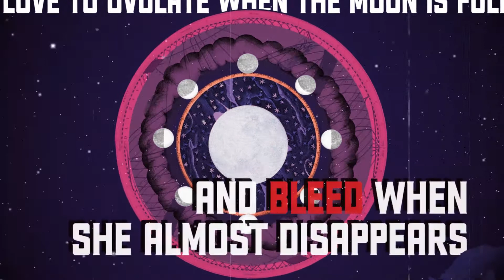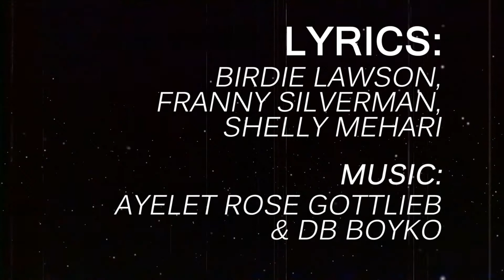Dissipating Discus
From "13 Lunar Meditations: Summoning the Witches"

Words:
Birdie Lawson, Shelly Mehari, Franny Silverman

Performed by Choeur Luna, conducted by DB Boyko,
featuring the voices of Christiane Charbonneau, Maya Kuroki, DB Boyko and Graham Webber.